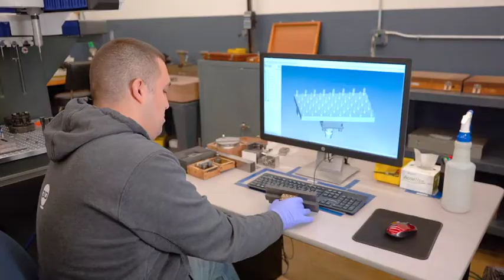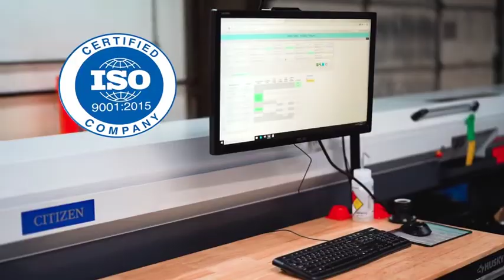3D GRAPHITE & MACHINING SHOP TOUR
Ultra-Precision Custom Graphite Electrodes